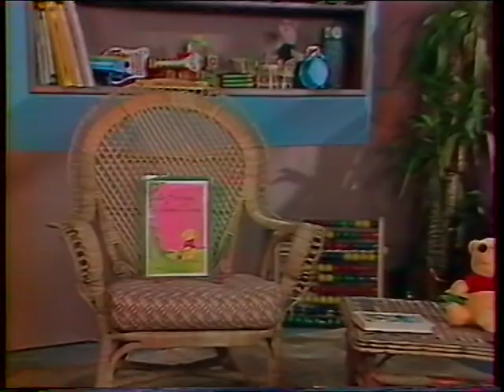Winnie l'ourson - Les voisins - Vincent Perrot - Le Disney Channel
Les aventures de Winnie l'ourson présentées par Vincent Perrot.
Le Disney Channel, 1988.